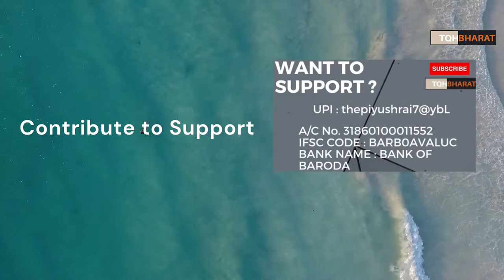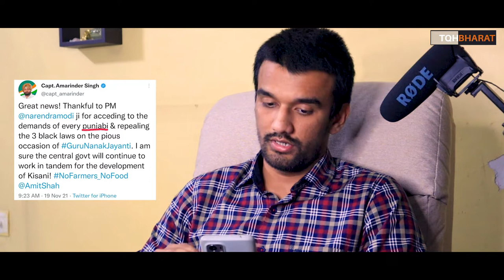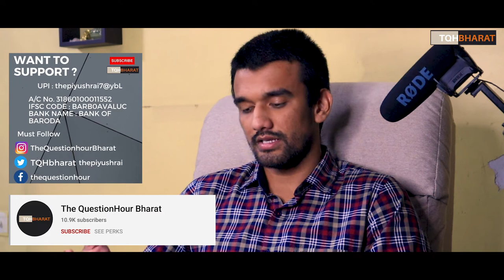farm law repeal | Punjab election | Up election | farmers protest | Piyush Rai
farm law repeal Punjab election Up election farmers protest
farm law repeal lok sabha

Ways to contribute :
UPI : thepiyushrai7@ybL